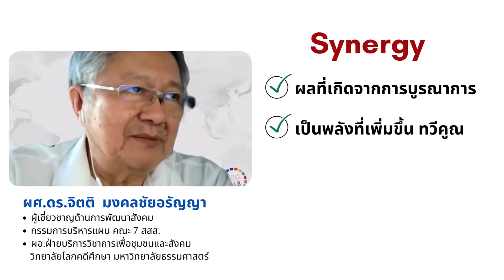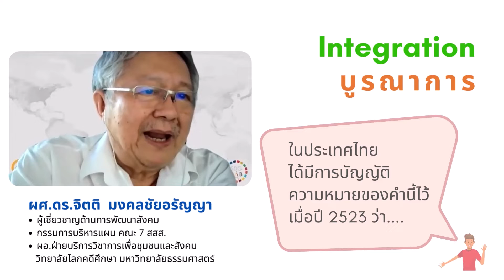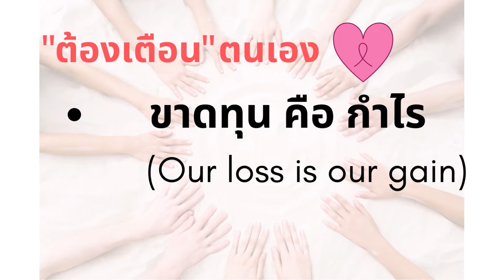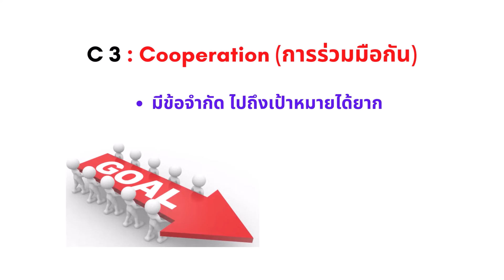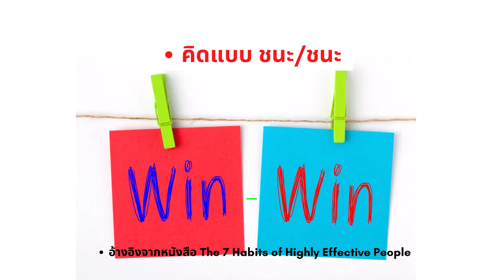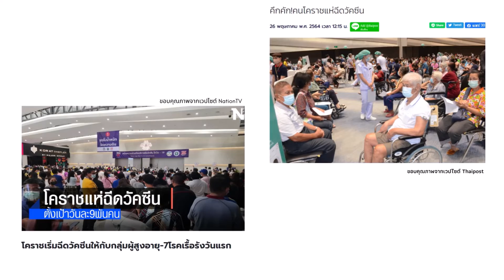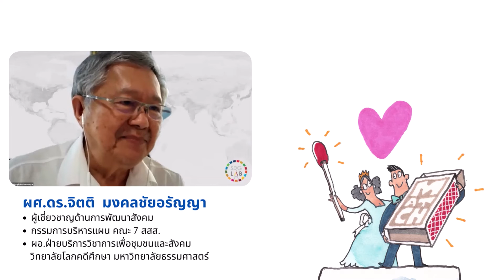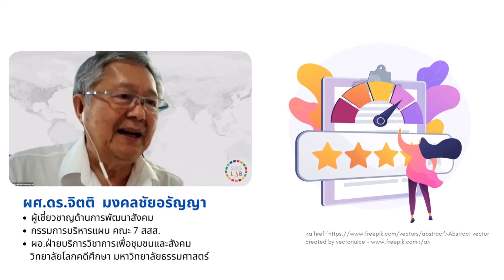ผสมงาน ผสานใจ ก้าวใหม่ในงานสร้างสุข (Full)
คลิปชุดนี้ เป็นการบันทึกการจัดกิจกรรม “วงแชร์สร้างสุข” ผ่านโปรแกรมซูม
หัวข้อ “ปฏิบัติการอุบัติใหม่จะเกิดได้จริงหรือไม่” จัดขึ้นเมื่อวันที่ 23 กรกฎาคม 2564
โดยได้รับเกียรติจาก ผศ.ดร.จิตติ มงคลชัยอรัญญา นักวิชาการที่เชี่ยวชาญด้านการพัฒนาสังคม แห่งวิทยาลัยโลกคดีศึกษา มหาวิทยาลัยธรรมศาสตร์
และ กรรมการบริหารแผน คณะ 7 สสส. เป็นวิทยากรหลักให้ความรู้เกี่ยวกับการบูรณาการงาน

ซึ่งเป็นประเด็นที่ภาคีเครือข่ายสร้างเสริมสุขภาวะให้ความสนใจอย่างมาก เพื่อนำไปสู่การแสวงหาแนวทาง “พลิกโฉม” การขับเคลื่อนงาน ให้ตอบสนองกับความเปลี่ยนแปลงได้อย่างเท่าทัน ท่ามกลางสถานการณ์ที่พลิกผันรวดเร็ว
โดยเฉพาะอย่างยิ่งหลังเกิดวิกฤติโควิด-19 ตั้งแต่ปี พ.ศ. 2563 เป็นต้นมา

กิจกรรมนี้เป็นส่วนหนึ่งของโครงการวงแชร์สร้างสุข สนับสนุนโดย สำนักพัฒนาภาคีสัมพันธ์และวิเทศสัมพันธ์ สำนักงานกองทุนสนับสนุนการสร้างเสริมสุขภาพ (สสส.)